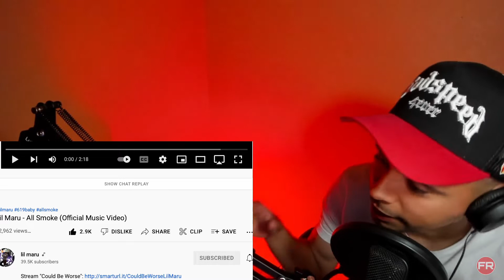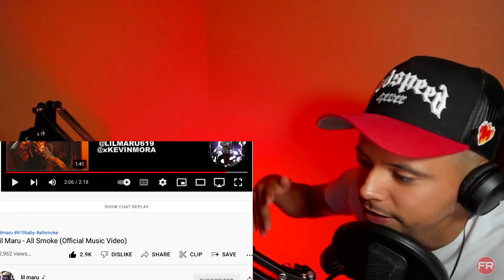Lil Maru(REACTION) - All Smoke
Listen ad-free with YouTube Premium
Song
All Smoke
Artist
Lil Maru
Album
Could Be Worse
Foundation Media, LLC (on behalf of Simple Stupid Records/Geffen Records)